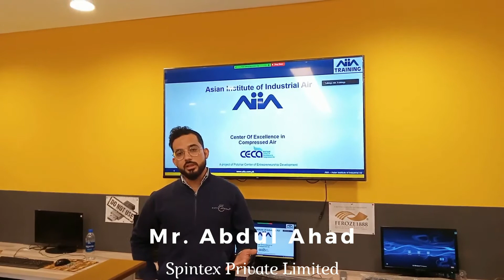Mr. Abdul Ahad from Spintex Pvt Ltd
Reviews on Training held on 13th Jan 2022 at NEDUET Karachi